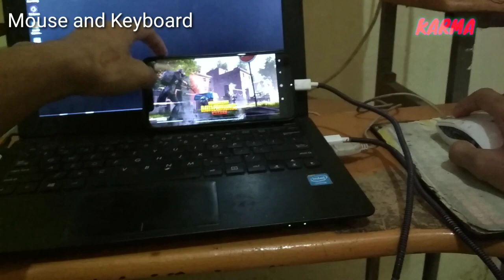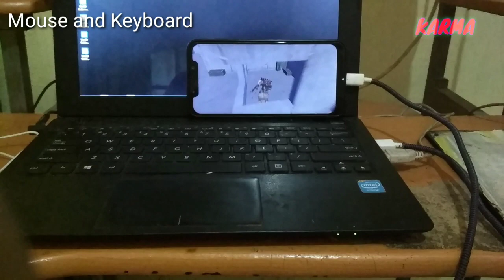Test Controller Honkai Impact 3 and Pubg Mobile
Can use almost all types of controllers.
Honkai impact gameplay : 0:00 - 3:14
PUBG M gameplay : 4:30 - End
then I will give a tutorial.